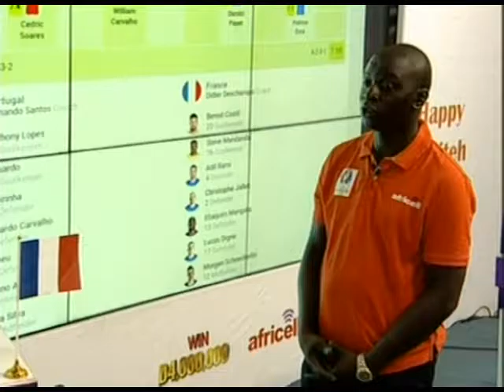FT Portugal France FINAL GRTS Africell Euro 2016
Full time analysis including likely outcome, review of the 90 mins and the impact on the players on playing extra time.

Portugal vs France 1-0 GRTS footage of Africell sponsored coverage of Euro 2016 featuring host Musa Sise, Hon. Alhagie Sillah, Ebou Faye, Modou Jagne and Mattar M'Boge.

Aired on 10th July 2016.